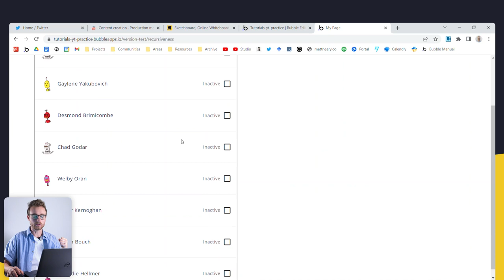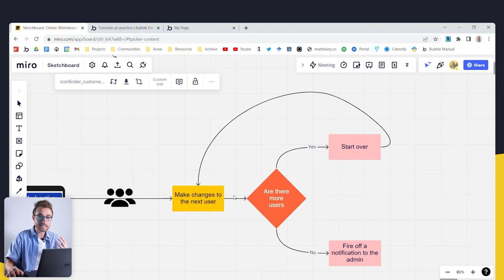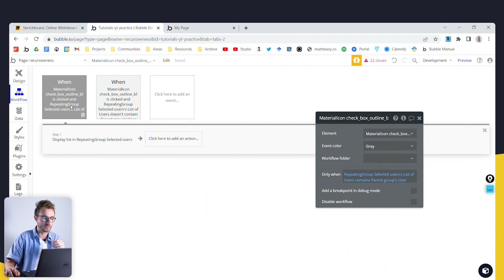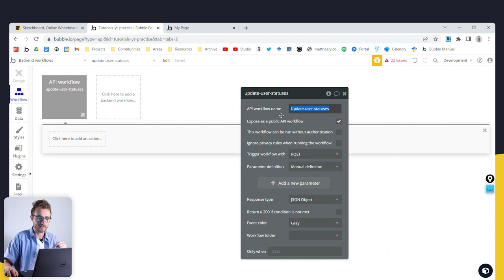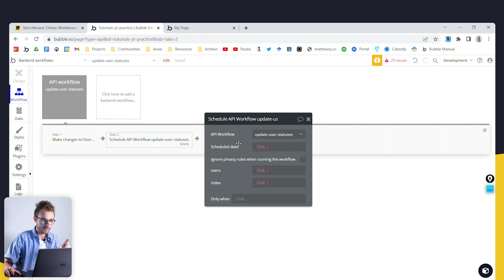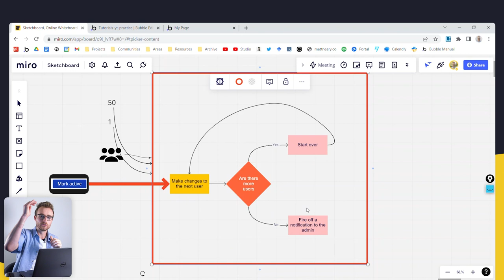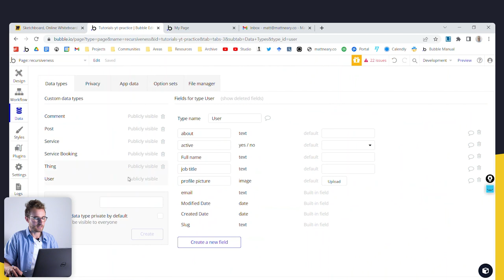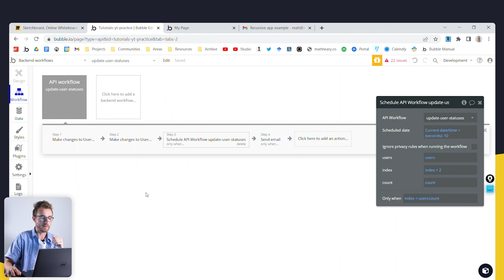Recursive workflows in Bubble (OR, HOW TO LOOP THROUGH A LIST)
Recursive workflows are a powerful way to make changes to large datasets in Bubble. In this video will learn what they are, and how to set them up.

🎓 For more videos like this, check out my complete Bubble course (45+ hours of lessons)